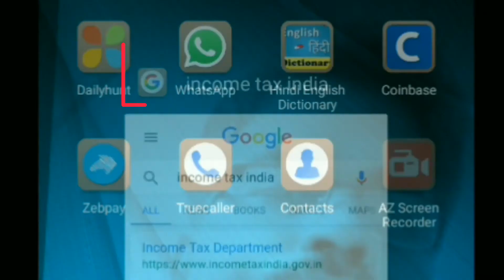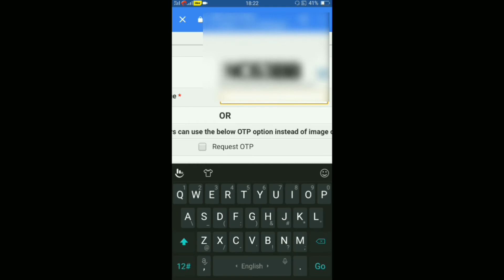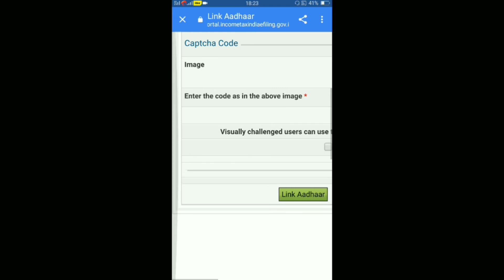How to pan card link to aadhar in Hindi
By visiting Income Tax India's official website, you can link your PAN card to Aadhar card, it is very simple and easy.
After clicking on the aadhar link, one page will open after filling the detail of the full PAN card.
Enter the PAN card number and Aadhaar card number and click the link Aadhar button.

1) Link Aadhaar - Income tax || How to apply for PAN card online using Aadhaar In Hindi

2) How to Link Aadhaar card to PAN

3) How to apply for PAN card online using Aadhaar

4) pan card with aadhar card

5) pan aadhar link status

6) link aadhar || unable to link aadhaar with pan

7) Pan - aadhar card link  with mobile number

8) e filling pan card

9) adhar card pan card link

10) pan card aadhar seeding

11) Pan card online || Pan card status || Pan card application || pan card nsdl || Pan card status nri

Share, like, 👍comment if you like...